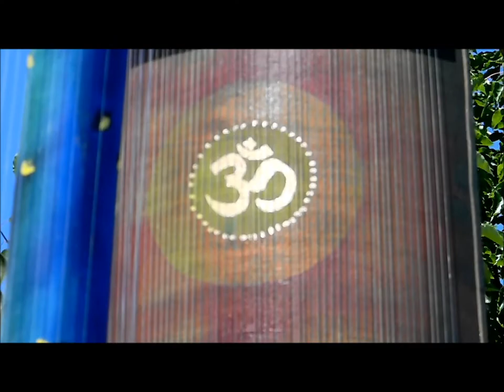Aum Harp Trio 7 17 11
Three Aeolian Harps performance at a LI Art Show, by "The Science Wizard!". Peace! Enjoy!